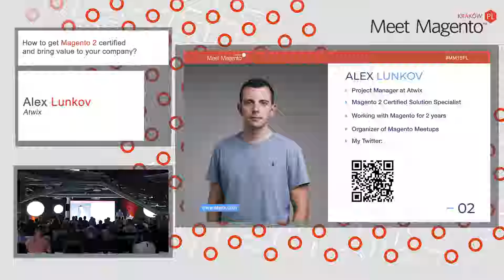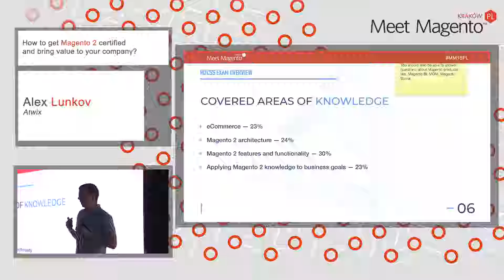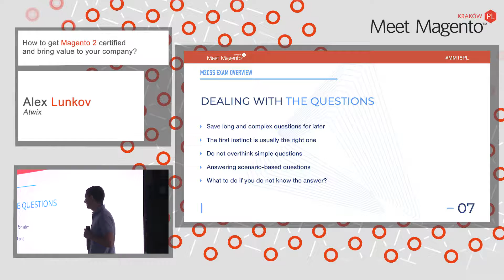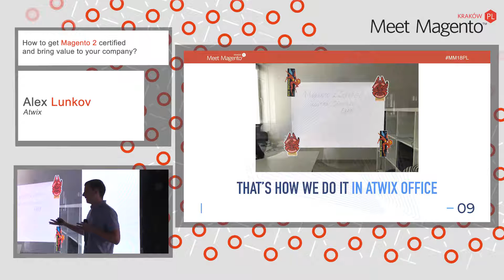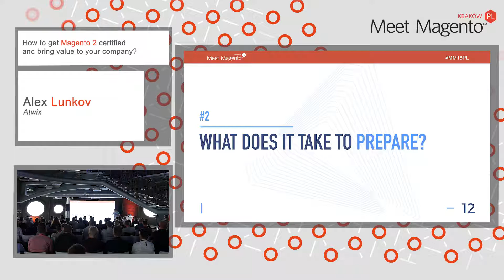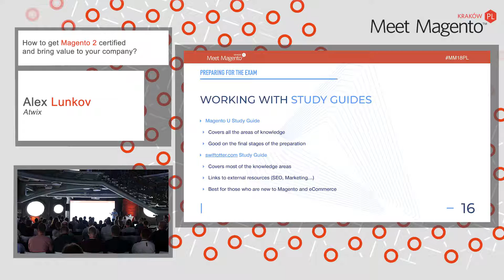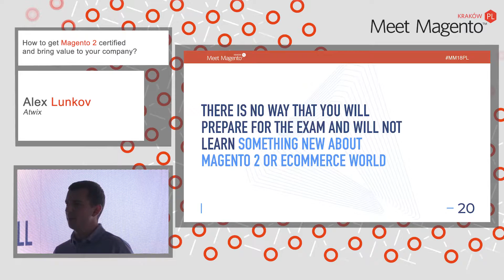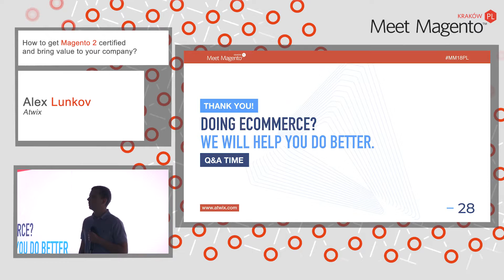MM18PL: Alex Lunkov, Atwix, Magento 2 Certified Solution Specialist Exam. How Can We All Benefit?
Meet Magento Poland 2018